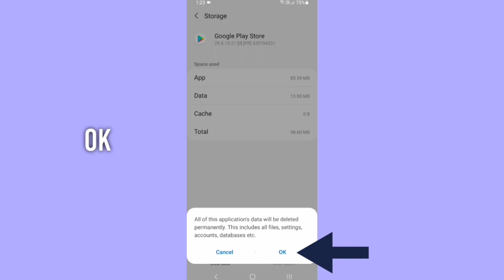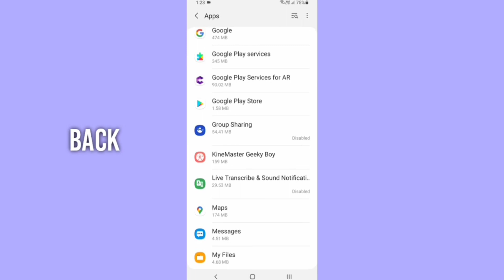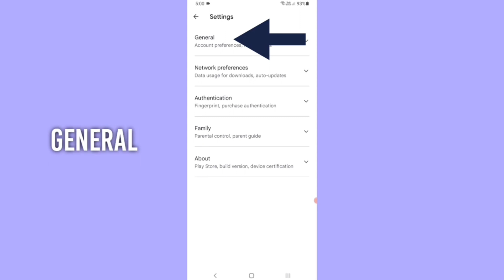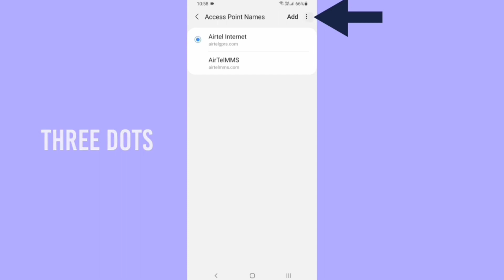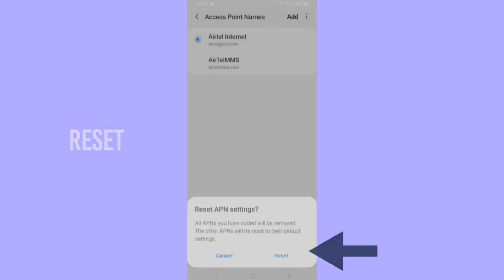Ball Run 2048 not install & download problem solved in play store kaise kare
how to fix ball run 2048 not install problem solve in google play store kaise kare how to ball run download pending problem solution in android ios